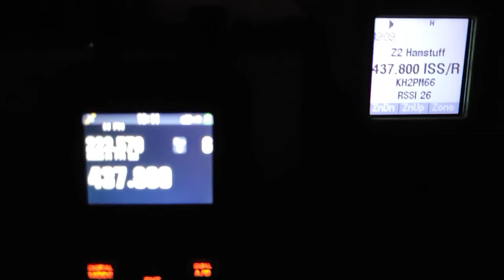ISS 437.800 downlink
437.800 from the International Space Station.
Receivers are a Motorola APX8000 and Kenwood TH-D74